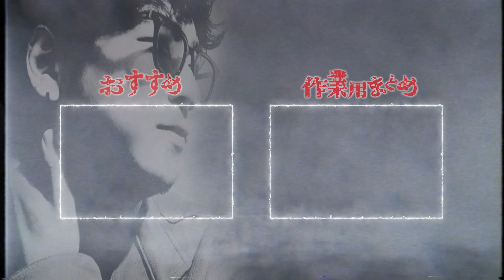【小話】持ち物検査で大事件勃発【たっくーTV/切り抜き】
持ち物検査には要注意を

本日は「【小話】持ち物検査でケツに鉄の棒突き刺さった話」の切り抜き動画です。

■元動画
【小話】持ち物検査でケツに鉄の棒突き刺さった話